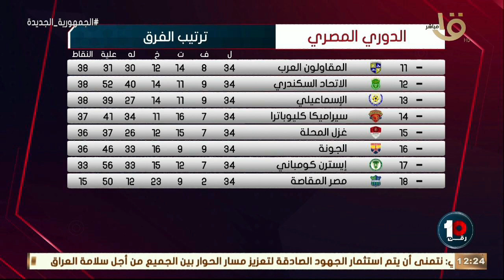💥💥💥 كريم رمزي يستعرض جدول ترتيب الدوري المصري بعد انتهاء الموسم